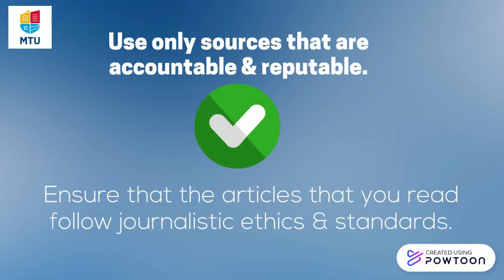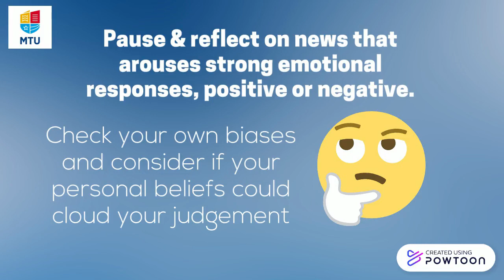How to recognise and combat Fake News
Lots of things you read online or in hardcopy format appear to be true, however this may not always be the case.. Fake news is news, stories or hoaxes created to deliberately misinform or deceive readers. Usually, these stories are created to either influence people’s views, push a political agenda or cause confusion and can often be a profitable business for the authors. The following video will show you how to easily identify fake news stories, allowing you to instead focus on factual and accurate source material.